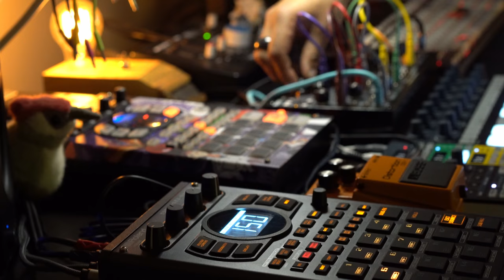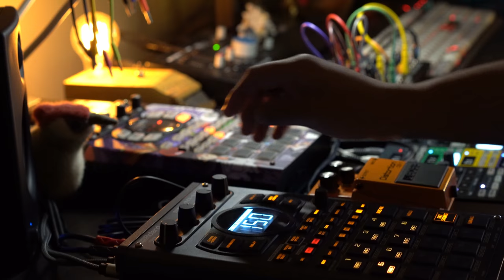exmaxhina - accelerator || dark DnB glitch DAWless jam || 64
Happy 404 Day! here's a preview of my tune "accelerator" dropping this Friday, 04.07.23

released on distant ether

Genre: dark DnB glitch